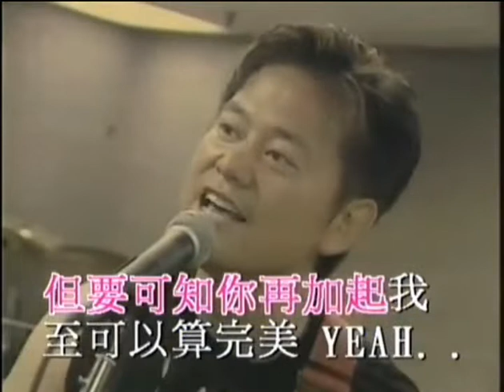谭咏麟 & 陈百祥-分甘同味